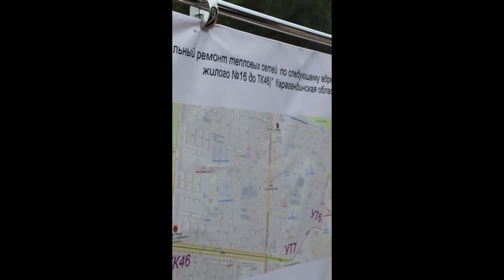ПОДКАСТ. Благоустройство продолжается